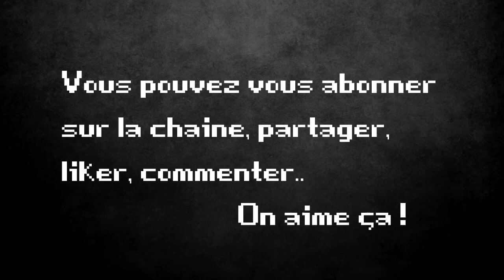Ep 6 - Man VS Wild - Ultime nuit - Saison 1 FIN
Bonjour à tous ! La voici la voilà, la première saison de Man VS Wild dans Minecraft, 6ème et dernier épisode, merci de m'avoir suivi, la saison 2 est en préparation ! :D

Bonne vidéo, vos commentaires sont les bienvenus !

RÈGLES (si vous en voyez d'autres, allez-y)

- Ne pas tricher, too many items, voler, changer le jour, se prendre des items illégaux, etc.
- Jouer en mode hardcore, donc une vie.
- Dès la mort du personnage, fin de la saison.
- Toujours se déplacer, interdit de camper, partir au petit matin. Si pas de lit, creuser la nuit pour se faire les poches.
- Interdit de créer ou avoir sur soit des coffres.
- Interdit de faire des plantations.
- Droit de faire un lit et de faire avancer la nuit.
- Droit de faire un four et d'y cuire les aliments et autres.
- Toujours abandonner tous les fours ou tous les lits au matin, idem pour les établis.
- Droit de faire un bateau et de le garder si besoin.
- Pas de cheval ou de cochon zombie.
- Si je trouve un village de paysans, je peux y passer une journée et me remplir les poches.
- Interdit de tuer les paysans.
- Quand un temple est trouvé, obligation de l'explorer
- Au bout de 3 villages de paysans, la saison est terminée.
- Possibilité d'aller dans l'End ou le Nether (bien que j'en vois pas l'utilité )